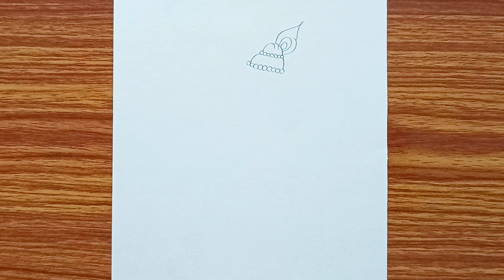Lord Krishna backside drawing | Easy Krishna sketch line art for beginners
Hello My Dear Viewers !!! Welcome to Vivek Art Academy !!!

► Today's Topic Covered:
Lord Krishna backside drawing | Easy Krishna sketch line art for beginners || lord krishna drawing, shree krishna drawing, how to draw lord krishna, lord krishna with flute drawing, easy drawing of lord krishna, shree krishna thakur line art, lord krishna drawing ideas, art videos, god drawing, pencil drawing, simple drawing, line arts, drawing tutorial, vivek art academy.

►Material used in drawing:
1. Doms Zoom Ultimate Dark Pencil
2. Lotus Drawing Copy (140gsm)

►My Channel's Goal:
I always try to show the easiest way of drawing. From here you can improve your drawing skills. I hope you enjoy my videos and find them helpful.